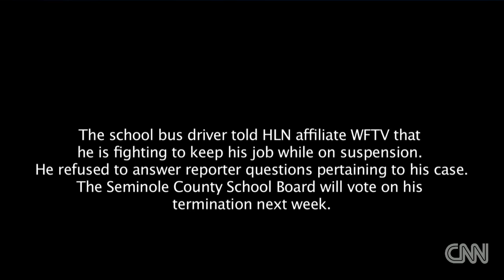Video shows school bus driver texting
A Florida school bus driver may lose his job after he was caught texting while behind the wheel. For more CNN videos, visit our